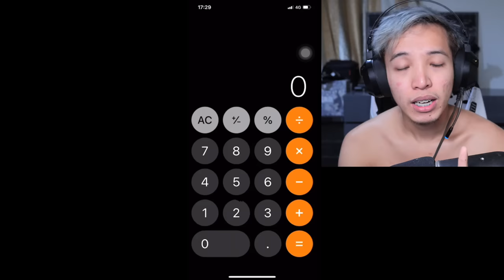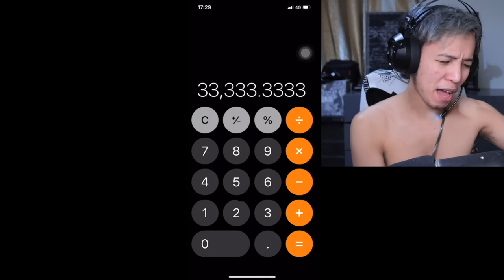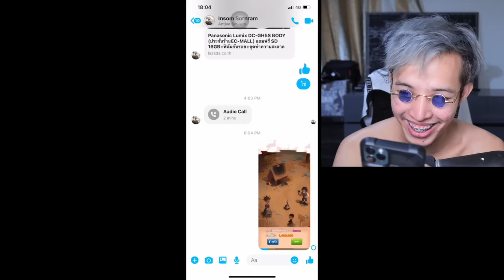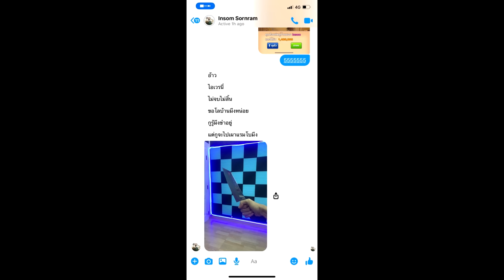1 ล้านสปิน อยากโดนโค่นจังครับ CGGG Coin Master